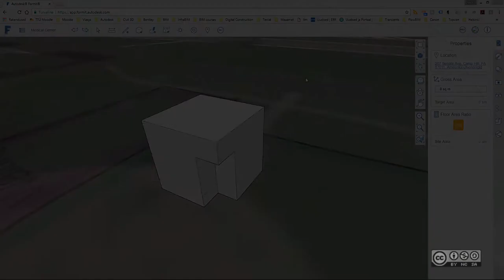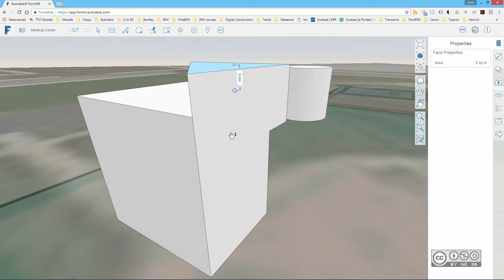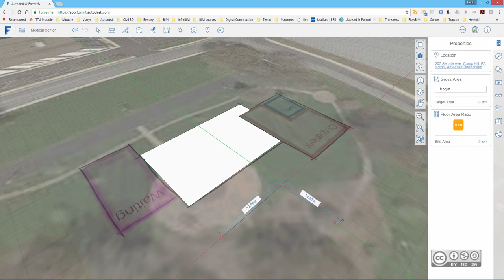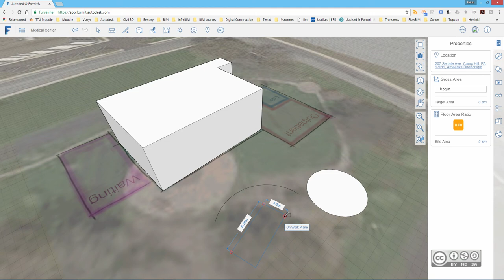BIM Workflows F104 - 3D skitseerimine